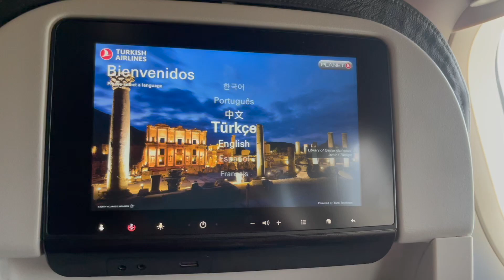Taking off from Paris-CDG on Turkish Airlines bound for Istanbul